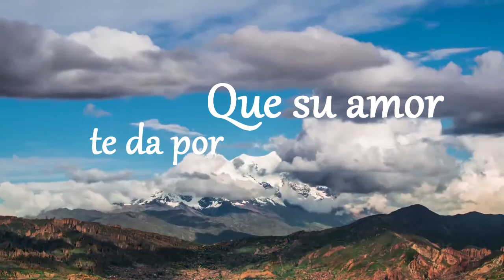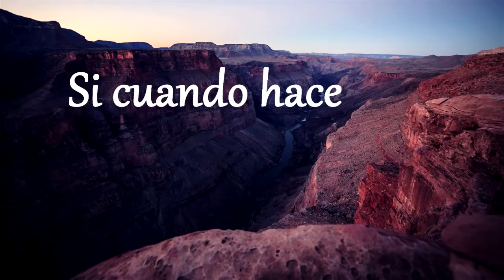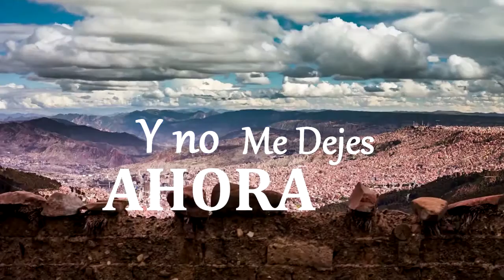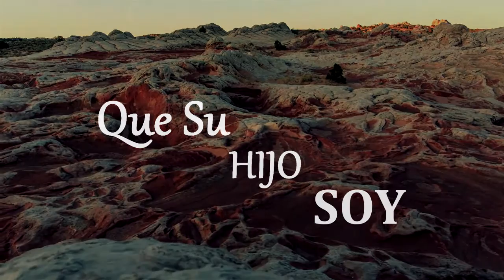Omar Guerrero - Prodigo Hijo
Nombre alabanza; Prodigo Hijo; Album: La gloria de Jehova; Omar Guerrero. Que eres para Dios?, Alabado sea tu nombre señor: